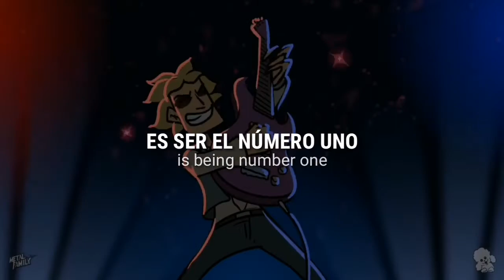Marina ➺ Numb (Sub español + Lyrics) ♡ Metal Family ♡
Serie: Metal family

“Numb” profundiza en la lucha de Marina contra la depresión. Se siente incapaz de respirar, concentrarse o sonreír, como un pez dorado en una placa de Petri; está en constante búsqueda de la “luz dorada”, como en un propósito, felicidad o éxito; renunció a socializar, aislándose; y se siente como una estrella parpadeante tratando desesperadamente de no “pasar de largo”.

𐐪𐑂 Letra 𐐪𐑂
One track mind, like a goldfish,
Stuck inside my petri dish.
I can't breathe, and I can't smile,
This better be worth my while.
I feel numb most of the time,
The more I get the higher,
I'll climb, and I will wonder why,
I got dark only,
To shine.
Looking for the golden light,
Oh, it's a reasonable sacrifice.
Burn, burn, burn bright.
Far gone families, far gone friends,
That's how it started, and how it ends,
I can't open up and cry, 'cause i've been saddened all my life.
I get dark only,
To shine.
Ooh, I get dark,
Ohh, and I'm in hell,
I need a friend,
Ooh, but I can't yell,
Yeah, i'm no good,
No good to anyone,
'Cause all I care about,
Is being number one.
Shine,
Shine,
Sacrifice.
To shine.
And I'll light up the sky,
Stars that burn the brightest,
Fall so fast and pass you by,
Puff like empty lighters,
To shine.
Spark like empty lighters.
Dum dum dum, duh dah da.
               ／›　 フ
          ／` ミ＿xノ
        /　 ヽ　　 ﾉ
(￣ヽ＿_ヽ_)__)
＼二)

♡ (ignorar) ♡
metal family, serie metal family, glam, canciones sub español, sub español, canciones, subtitulado al español, canciones subtituladas al español, traducciones, translations, letra, subtitulada, canciones con letra en español, lyrics, marina, marina and the diamonds, numb, marina numb